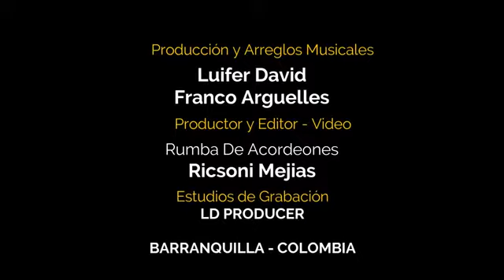Todos Somos Guajira - Franco Argüelles y Grandes Artistas - Autor - Chema Moscote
Con la autoría del Maestro “Chema Moscote” nace el tema “TODOS SOMOS GUAJIRA”, donde los Maestros, Elder Dayan, Nelson Velázquez, Silvio Brito, Peter Manjarres, ‘Kike’ Araújo y el acordeón de Franco Argüelles, hacen un llamado musical, escrito con el corazón; para que todos nos unamos en ayuda a la región y sus gentes.